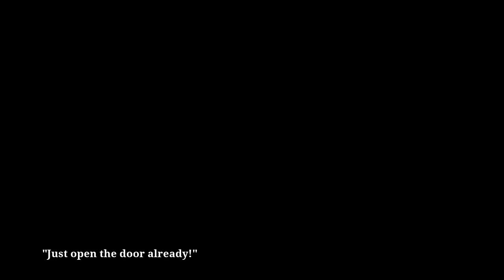[Vinesauce] Joel - Spooky Saturday: Goosebumps The Game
Viewers beware, you're in for a spooky stream. BOW WOW WOW WOW WOW dunananana.